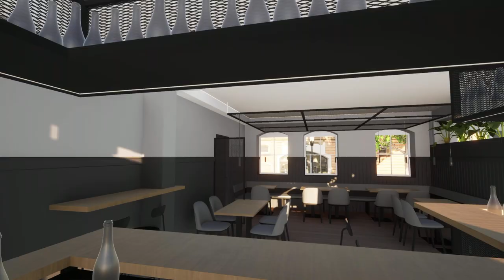Gaunerei BAR | RESTAURANT Teaser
Gaunerei BAR | Restaurant is opening this year in Ludwigsburg.
Stay updated and follow @gaunerei_634  on instagram

Bar, Restaurant Design and Animated interior video:
studio creative underdogs